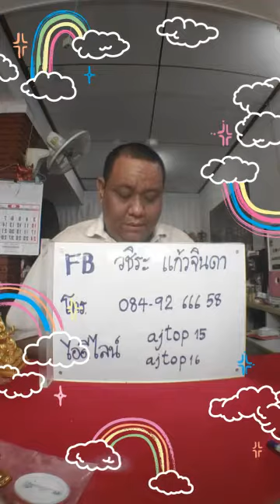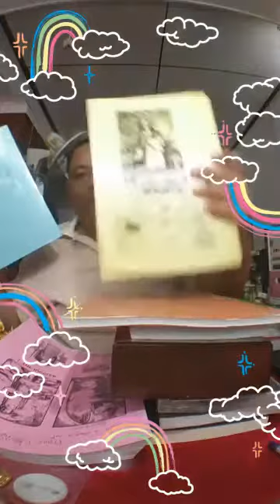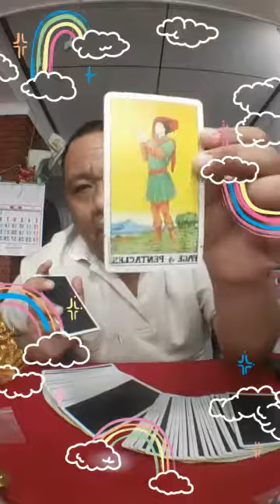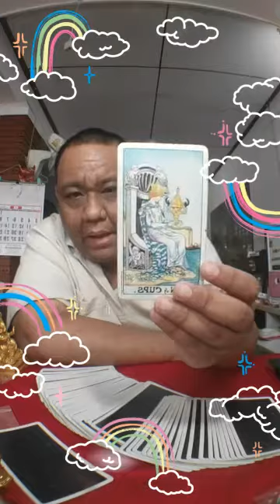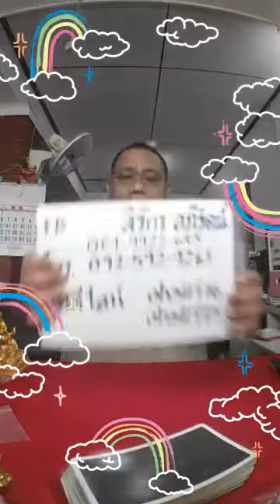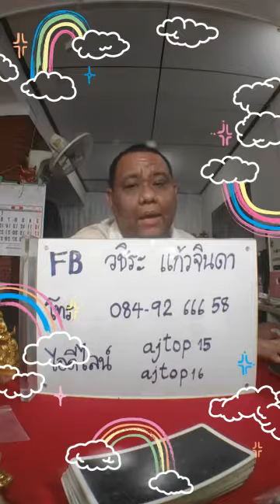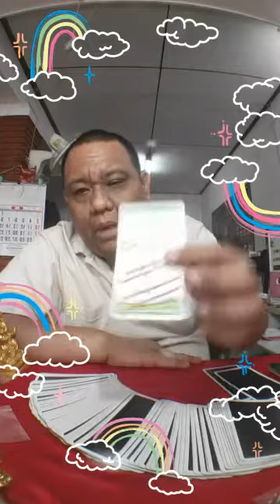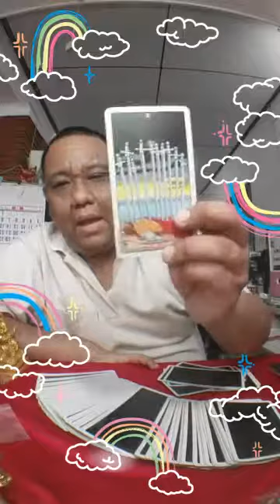ดูดวงด้วยไพ่ยิปซี ท่าน อ.โอ้ และ อ.ท๊อป - 08 มิย 61 (รอบ1)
ในวัน ศุกร์ ที่. 8 มิถุนายน 2561
รายการชมรมโหราศาสตร์เอกอุเทพนิมิตพยากรณ์
ดูดวงนอกเวลารายการมีค่าครู พร้อมโอนก่อนดู
ท่าน อาจารย์ โอ้ 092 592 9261
อ.ท๊อป 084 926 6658
รายการโหราศาสตร์เอกอุเทพนิมิตพยากณ์ อ.โอ้ อ.ท๊อป
ชมรมโหราศาสตร์เอกอุเทพนิมิตพยากรณ์ 1 กลุ่มในเฟสบุค
เพจยิปซีโอ้ สิริกร ในเฟสบุค
กลุ่มไพ่ยิปซี ในเฟสบุค
กลุ่มบารมีเทวะ. ในเฟสบุค
ท่านท้าวมหาพรหมเทพเทวา และ พระพิฆเณศ
ปู่ฤๅษี พยากรณ์.